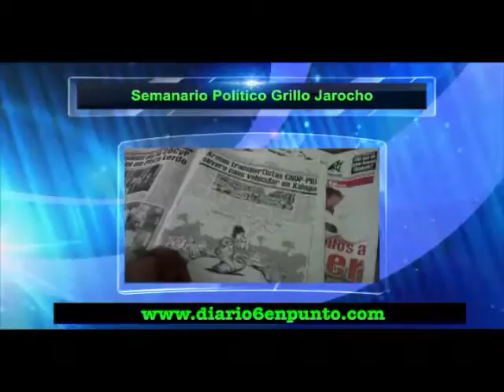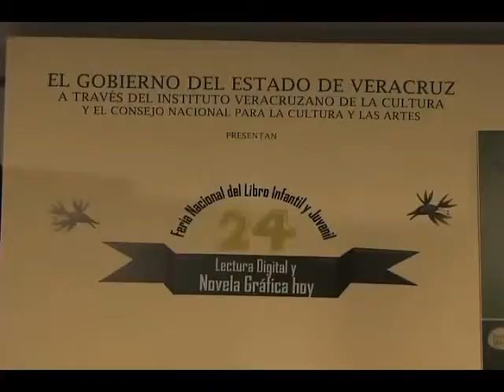NOTICIERO SEIS EN PUNTO.T.V